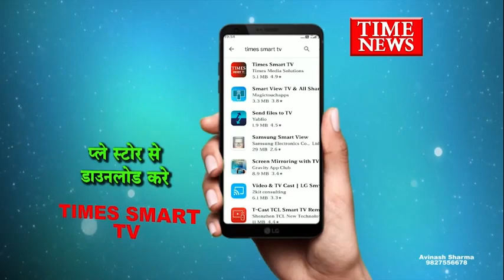अर्पण नर्सिंग होम के 2 डॉक्टर अशोक जैन और कोमल जैन कोरोना पॉजिटिव अस्पताल को किया सील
इंदौर में भले ही कोरोब ना की रफ्तार धीमी होने के दावे किए जा रहे हो लेकिन जो नए मामले सामने आ रहे है वो प्रशासन और स्वास्थ्य विभाग की मुश्किलें बढ़ाने के लिए काफी है। दरअसल, इंदौर के एक निजी अस्पताल के 2 डॉक्टरों की कोरोना रिपोर्ट पॉजिटिव आने के बाद स्वास्थ्य विभाग की मुश्किलें बढ़ गई गई है हालांकि दोनों डॉक्टरों के उपचार में कोई दिक्कत नही है लेकिन सवाल ये है कि दोनों डॉक्टर जिस अस्पताल में सेवा दे रहे थे अब वहां भर्ती मरीजो व उनके परिजनों और स्टाफ की जांच की जानी है और बीते 15 दिनों की कॉन्टेक्ट ट्रेसिंग भी की जानी है। सोमवार को जिला प्रशासन ने शहर के मध्य क्षेत्र राजबाड़ा के ईमली बाजार स्थित अर्पण नर्सिंग होम को सील करने का निर्णय लिया।  इसके पहले प्रशासन और स्वास्थ्य विभाग की टीम ने अस्पताल में भर्ती मरीजो को क्वारेंटाइन सेंटर भेज दिया है। इसके अलावा संक्रमित डॉक्टरों की कांटेक्ट हिस्ट्री के साथ ही केस हिस्ट्री भी पता कि जा रही है ताकि संपर्क में आये लोग प्रशासन की नजरों में रहे और उनकी सैम्पलिंग की जा सके। वही स्वास्थ्य विभाग की ड्यूटी डॉक्टर ने जानकारी दी है कि कलेक्टर के आदेश के मुताबिक कार्रवाई की जाएगी है और अस्पताल के 2 डॉक्टर कोरोना पॉजिटिव पाए गए है। बता दे कि शहर के मध्य स्थित अर्पण नर्सिंग होम को ग्रीन अस्पतालो कि श्रेणी में रखा गया था ऐसे में यहां के 2 डॉक्टर के संक्रमित पाए जाने के बाद कोरोना संक्रमण के फैलाव की आशंका जताई जा रही है।